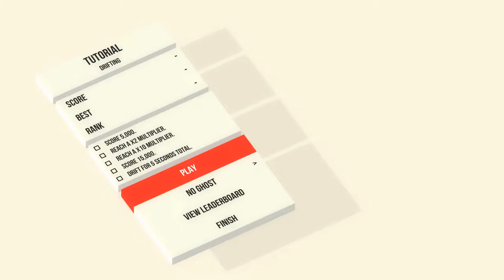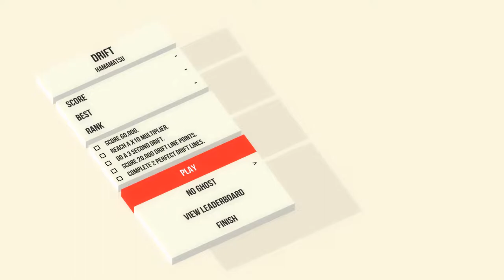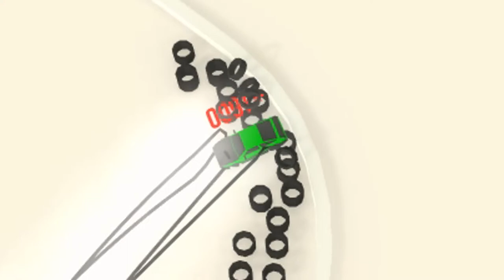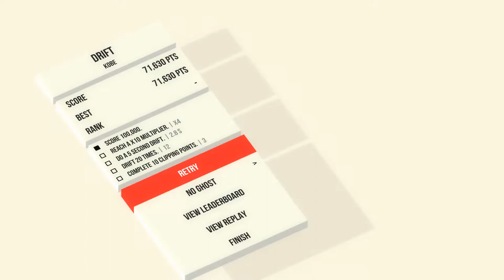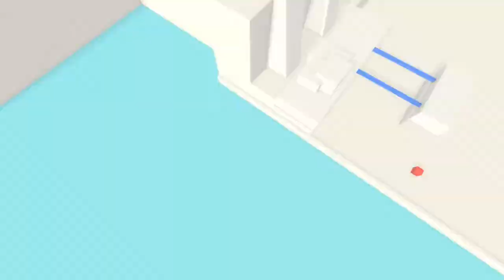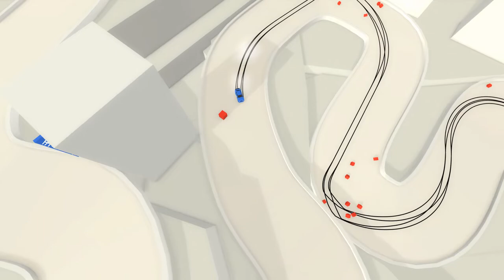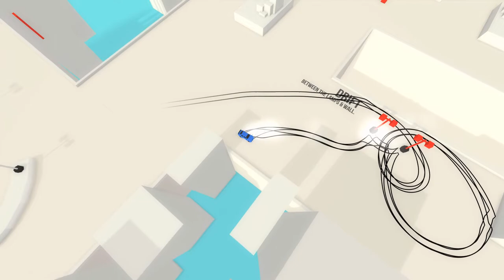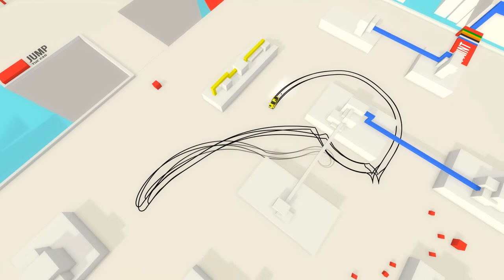El arte del DERRAPÓN Japonés! - Absolute Drift - Rando-VIERNES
Absolute Drift Zen Edition
Rando-Viernes

GameTag 🎮 ChadMilos